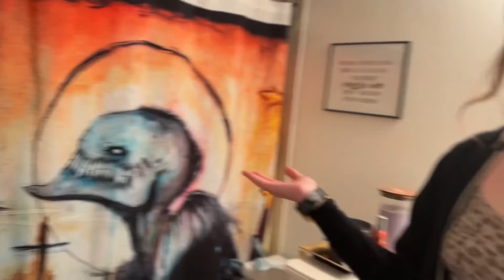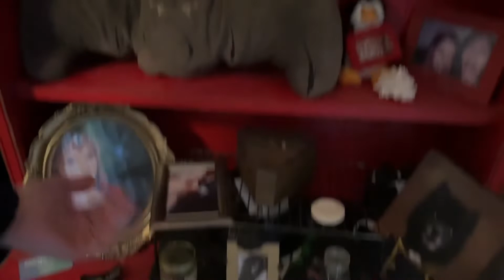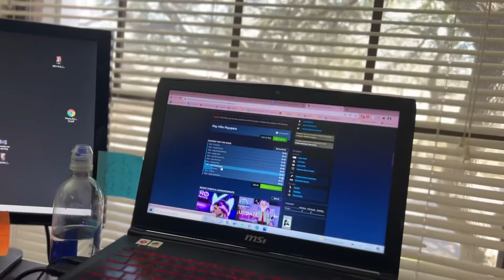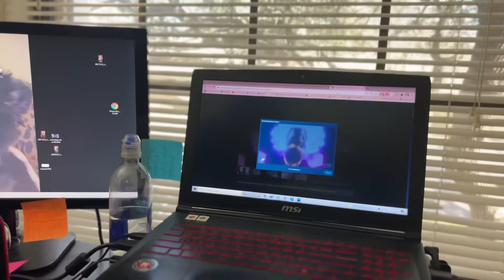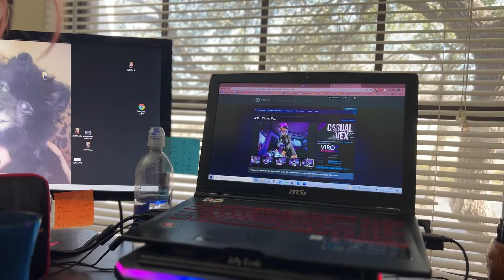Ela Darling - VR entrepreneur Austin Texas